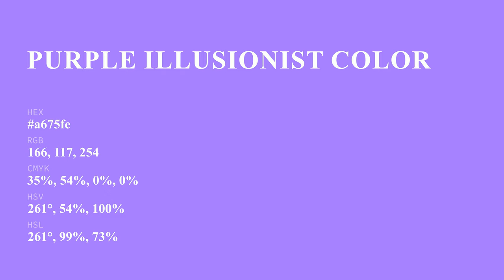Purple Illusionist color a675fe hex color - Blue color - Warm color a675fe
What color is Purple Illusionist ? a675fe hex color - Blue color - Warm color a675fe

Hex a675fe Color Code is also known as Purple Illusionist color.

Hex a675fe Color code in RGB color code model is created after adding 65.10% red color, 45.88% green color and 99.61% blue color.
Hex a675fe Color code in CMYK color (process color) code model is generated after subtraction of 34% cyan, 53% magenta, 0% yellow and 0% black.